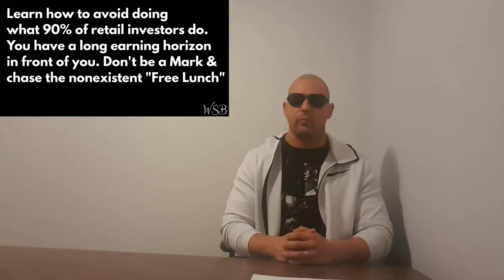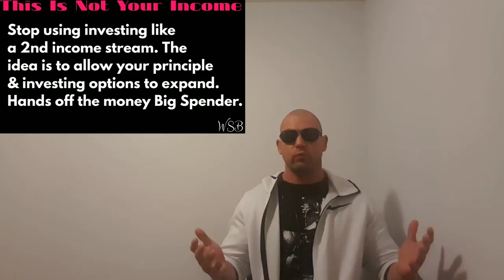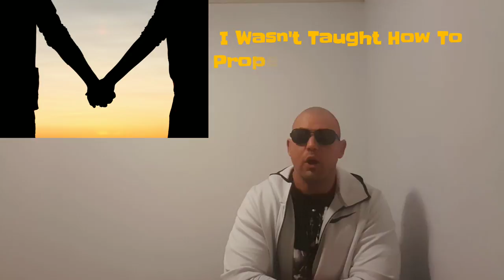Retail Investors : Survival Guide (Part. 1)